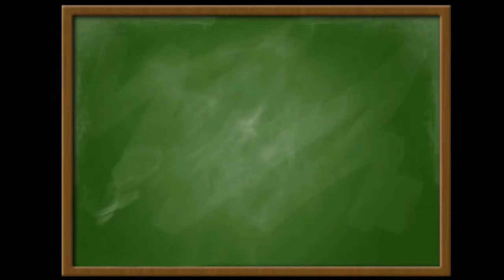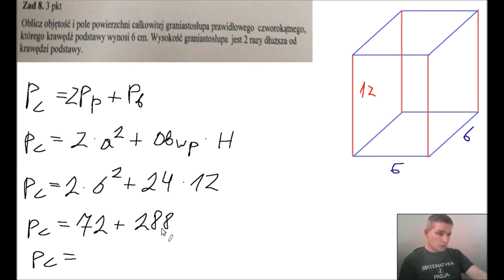Oblicz objętość i pole powierzchni całkowitej graniastosłupa prawidłowego czworokątnego,